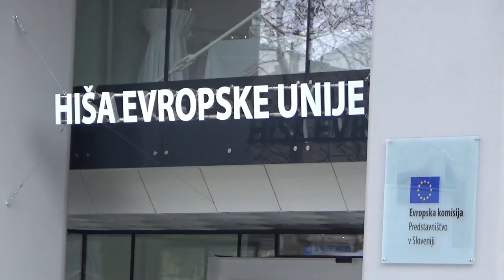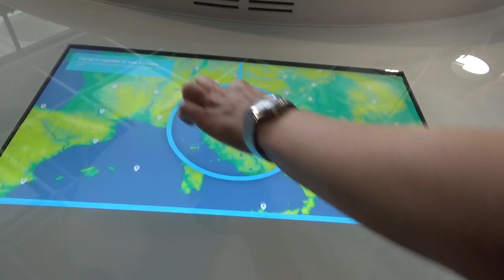20170303 ODPRTJE HISE EU V LJUBLJANI, VIDEO PLATISE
Ljubljana, 3.3.2017 - Predsednik Komisije Jean-Claude Juncker in predsednik Vlade Republike Slovenije Miro Cerar sta v družbi predsednika Evropskega parlamenta Antonia Tajanija in evropske komisarke za promet Violete Bulc uradno odprla Hišo Evropske unije – informacijsko središče Evropskega parlamenta in Evropske komisije na Dunajski 20 v Ljubljani, kjer od oktobra 2016 domujeta Informacijska pisarna Evropskega parlamenta za Slovenijo in Predstavništvo Evropske komisije v Sloveniji.